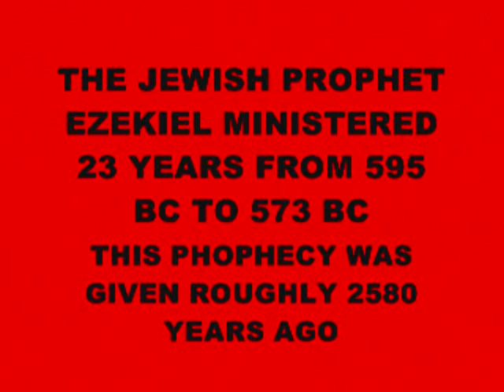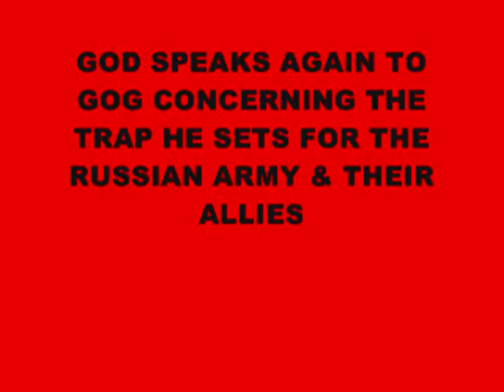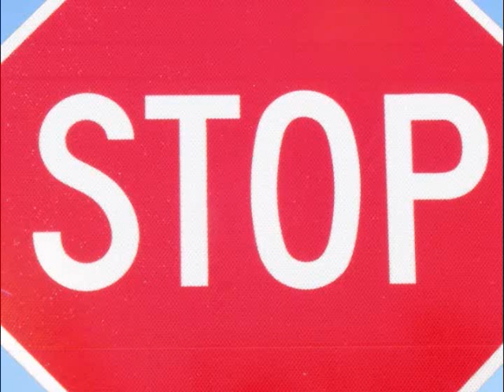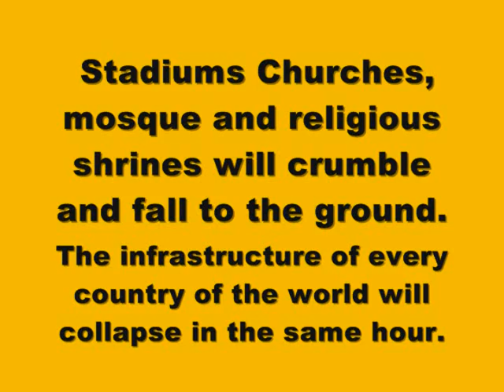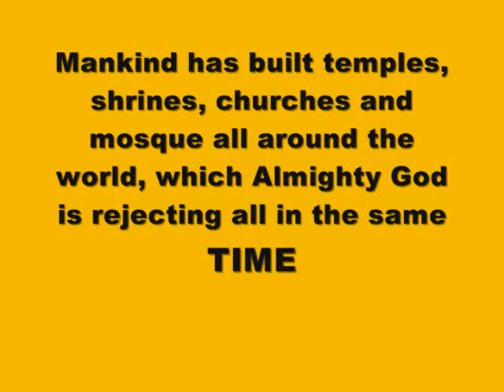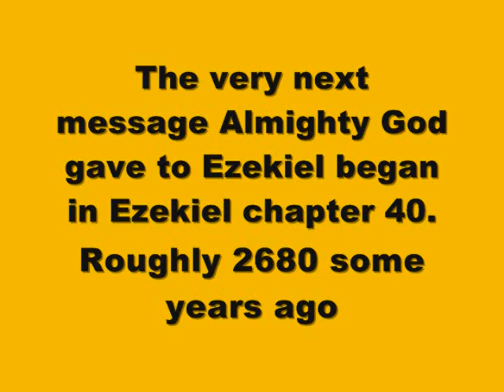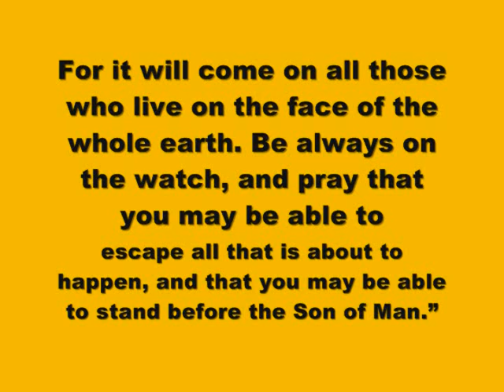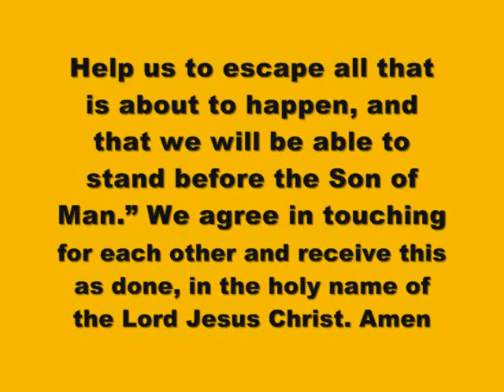THE BAHAMAS ARE FALLING INTO THE HANDS OF THE ANGRY GOD